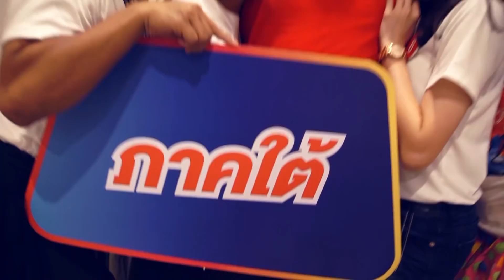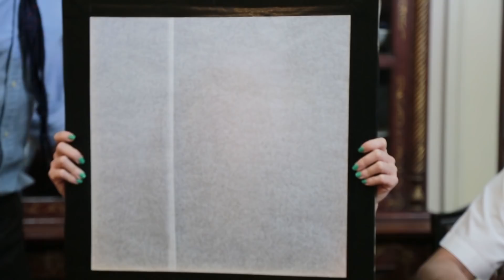ปลวกขึ้นบ้าน | พิชญ์ กาไชย Part 4/4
บุกบ้านหนุ่มหล่อ “พิชญ์ กาไชย” ไปกับ ปลวกขึ้นบ้าน และ 2 พิธีกรปลวก “มาร์ช-ปิงปอง” งานนี้ได้ปลวกรับเชิญพิเศษ “พลอย หอวัง” และ “เป๊ก เปรมณัช” ที่จะพาบุกค้นทุกซอกทุกมุมของบ้าน ที่เป็นทั้งที่พักและที่ทำงาน พร้อมจับเข่านั่งเม้าท์มอยทุกเรื่อง ทั้งรั่ว ฮา บ้าบอ หรือซึ้ง เศร้าจนต้องเสียน้ำตาไปเลยก็มี แถมงานนี้ปิงปองไม่มีพลาดกับการลวนลามหลัวเก่าที่เคยคั่วกันมาแล้วในโปรเจคฟาดผู้ชายของนาง